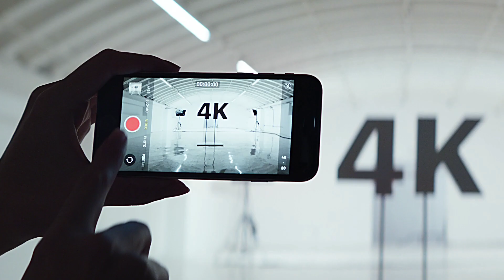İPHONE SE TANITILDI ( İPHONE 9) 5299 TL